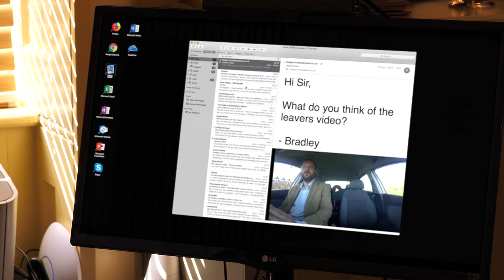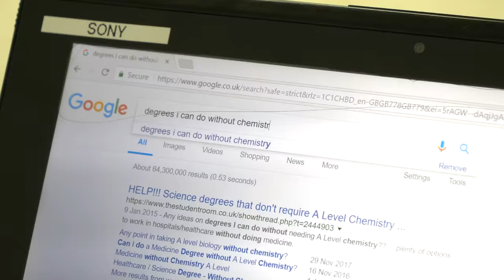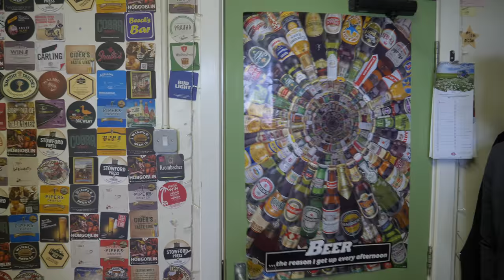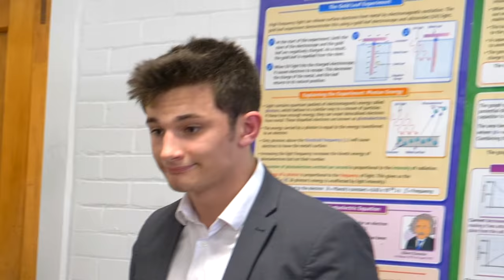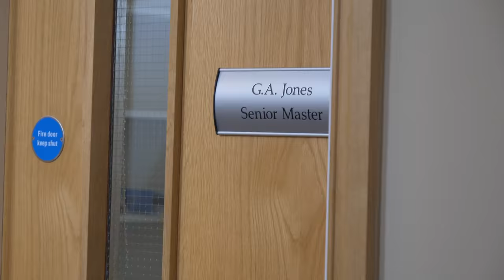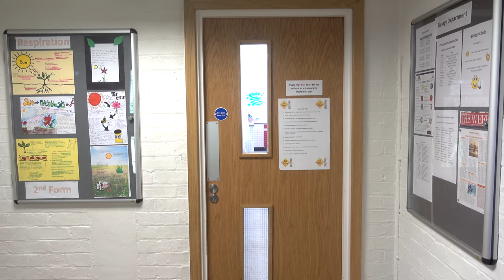Denstone College Leavers Video 2018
A number of sketches featuring various students and teachers!